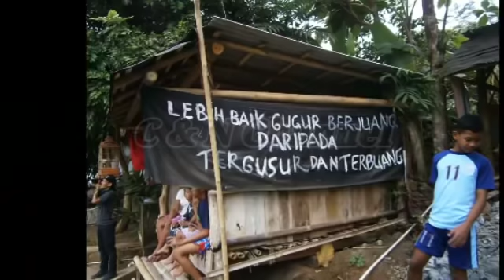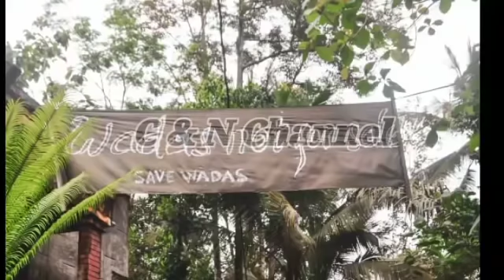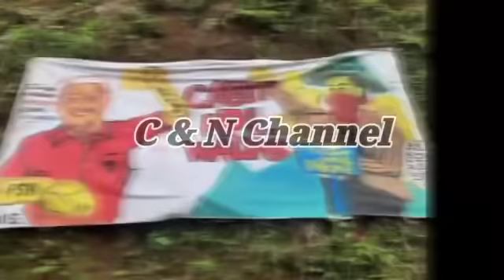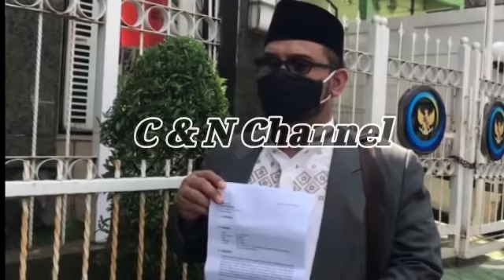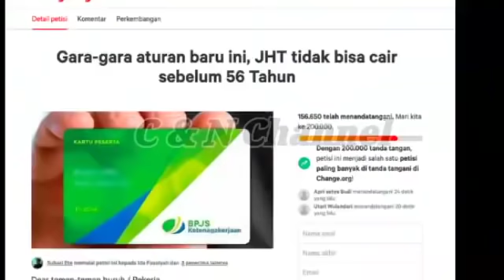WADAS MENANG MALAM INI.! PRABOWO 'BEBASKAN' DESA WADAS